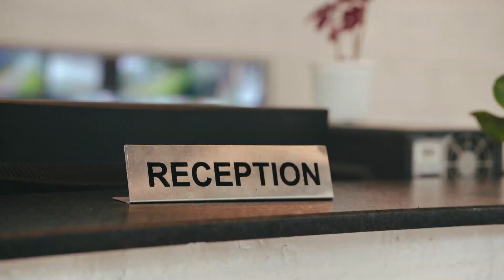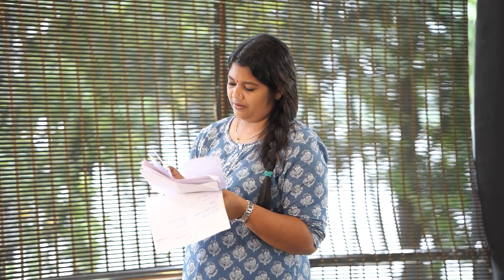Fun BTS Vlog webseries! Coming soon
Now we are a big family with loving 130,000 plus members, which is truly wonderful.

Lijo Lonappan.

The Music I use in my channel - AMAZING for YouTubers